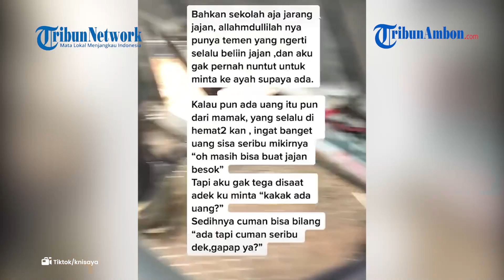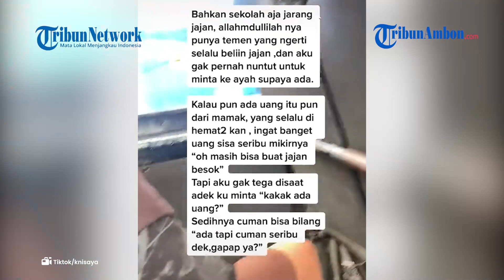Viral Kisah Bocah Pakai Sepatu Rusak Tak Layak Pakai Ke Sekolah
ED, TRIBUNAMBON.COM - Viral Kisah Bocah Pakai Sepatu Rusak Tak Layak Pakai Ke Sekolah